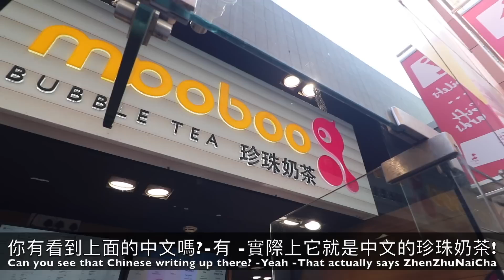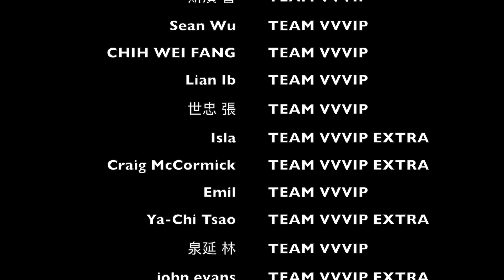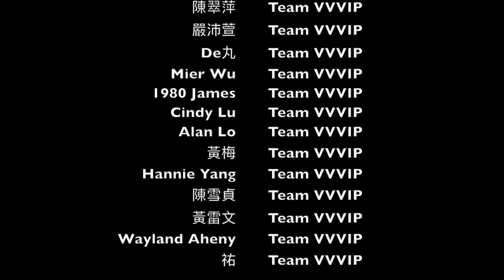英國民眾對台灣了解多少？🇬🇧❤️🇹🇼 他們通過我的測試，我請他們喝珍珠奶茶!🧋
在我最近的英國之行中，我花了一些時間向公眾詢問一些有關台灣瑣事的問題，如果他們通過了我的測試，我會請他們喝一杯美味的台灣珍珠奶茶！

In my recent trip home To England I took some time to ask the public some questions on Taiwanese trivia and if they pass my test I treat them to a cup of delicious Taiwanese bubble milk tea!